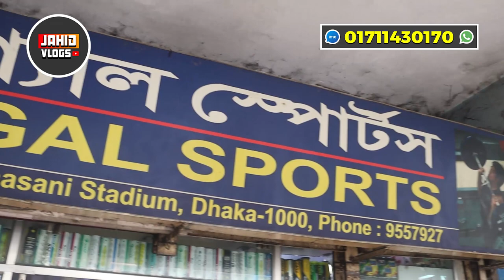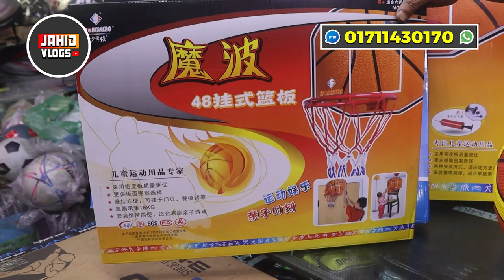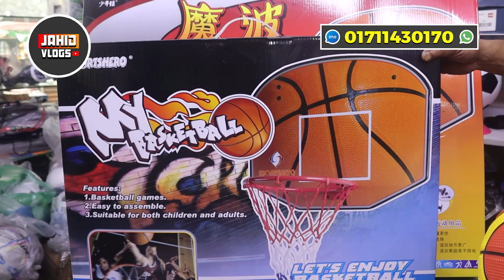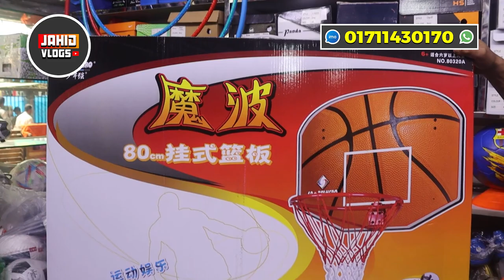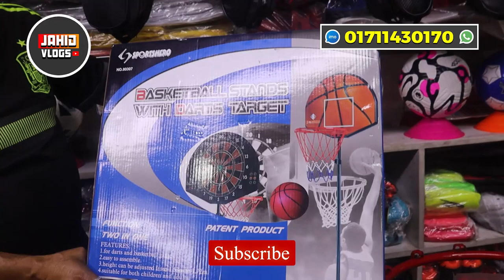basketball ৩০০ টাকায় 😲 basketball price in bd basketball price in bangladesh 2023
⭐ Shop Address:
Regal Sports
shop-31, Maulana Bhasani Hockey Stadium, Dhaka - 1000
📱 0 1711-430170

প্রিয় দর্শক,
আজকের সন্ধন basketball price in bd। এখানে best basketball এর মধ্যে basketball, basketball set, basketball net,basketball net ,basketball accessories ইত্যাদি  Wholesale এবং খুচরা দামে বিক্রয় করা হয় ।
Follow me on
♥️♥️♥️ Thanks ♥️♥️♥️
Jahid Vlogs